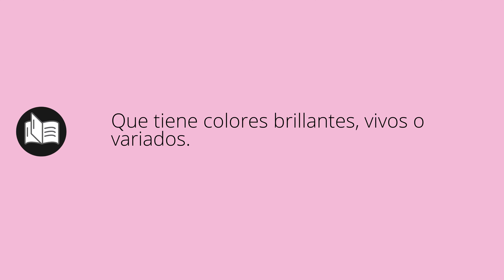Que significa COLORIDO • colorido SIGNIFICADO • colorido DEFINICIÓN • Que es COLORIDO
Que significa colorido en español. Cual es el significado y definicion de colorido. que es colorido. colorido definiicon en español. Todos los significados y definiciones del diccionario español.

Diccionario de la RAE (Kindle):
Diccionario de la RAE (Tapa dura):
Diccionario de primaria VOX:
Diccionario Esencial de la Lengua Española:
Diccionario Cambridge Español - Inglés: